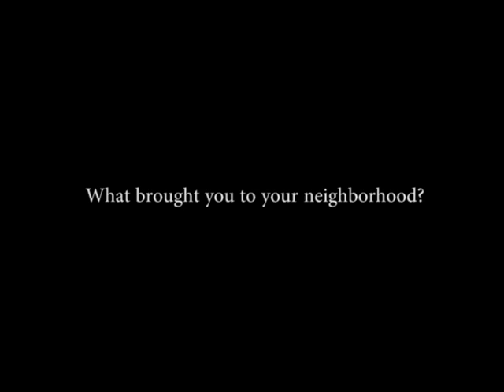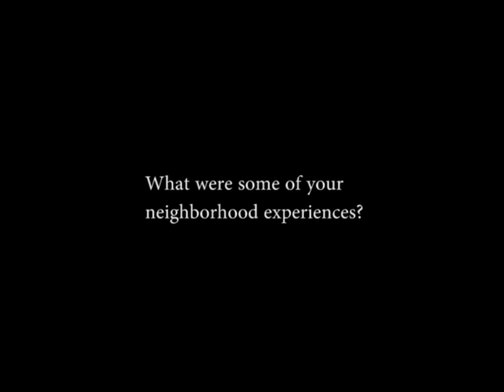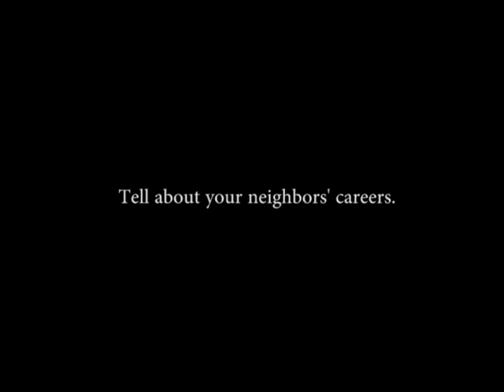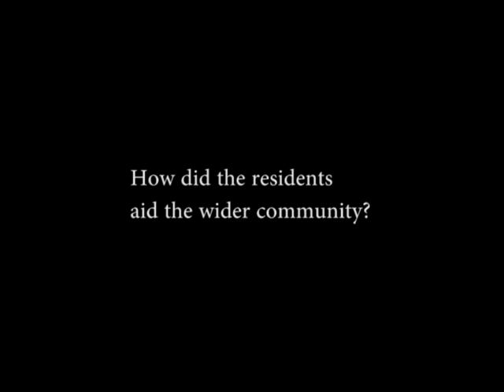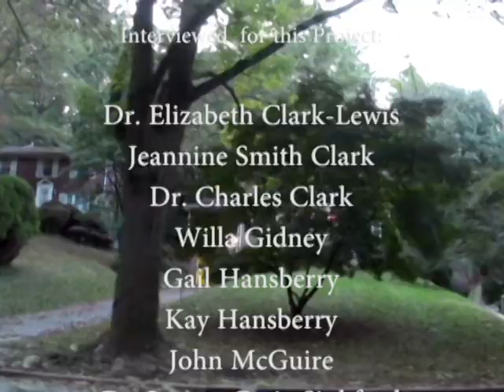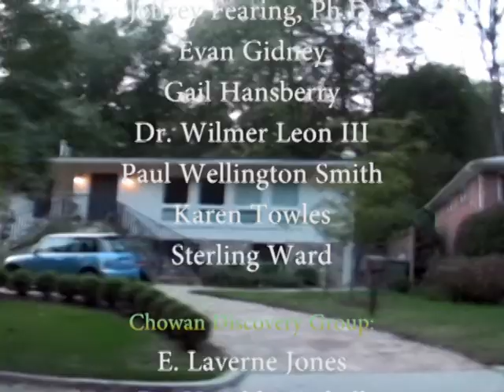Oral Histories from the Gold Coast and the Upper 16th Street Communities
This 20 minute documentary tells the story of the Crestwood, Shepherd Park, Colonial Village, and North Portal Estates neighborhoods of upper northwest Washington, DC through oral history interviews with residents.